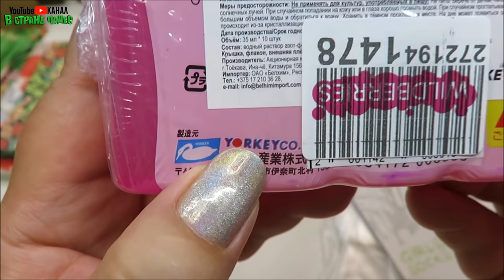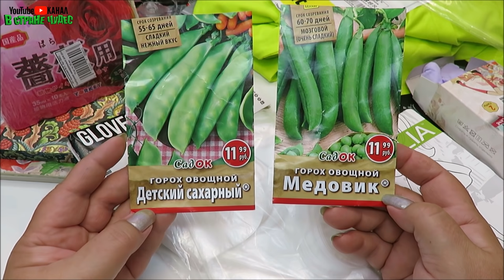🟣Wildberries # 31 🟣мои покупки 🔵🔴OZON👕 🛒 обзор распаковка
до 31 мая 2021 включительно на Ozon
 код можно применить только 1 раз